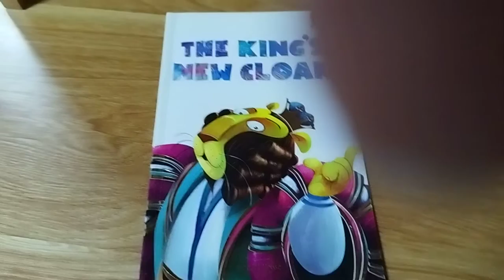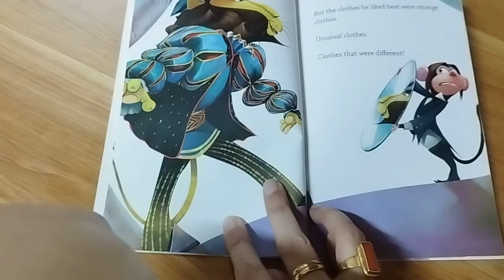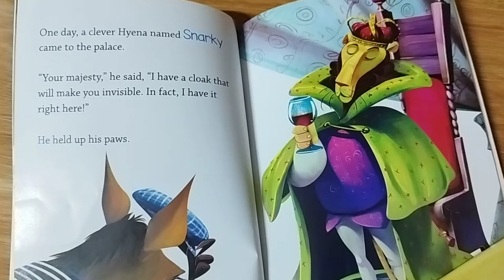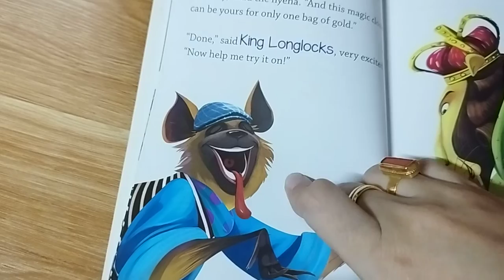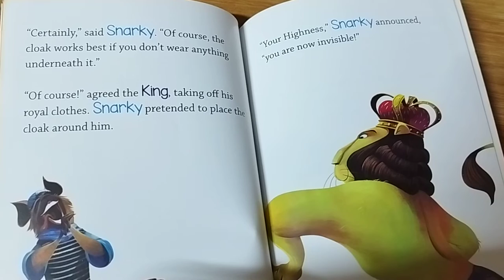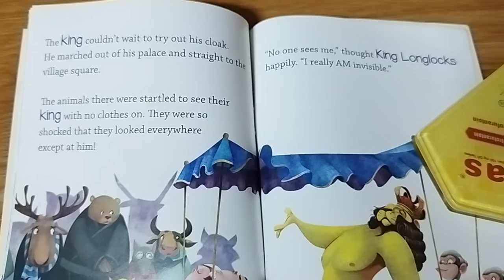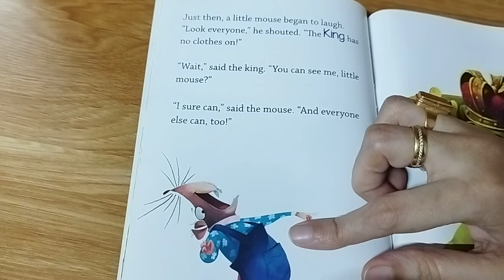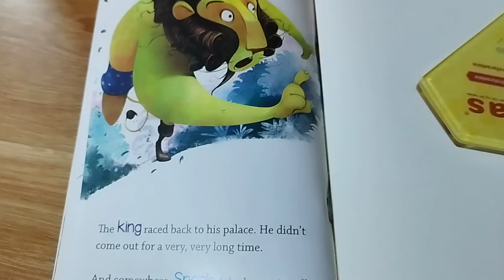The King's New Cloak Story || The Emperor's New Clothes||Story Time ||Kindergarten ||Kids Tales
- The King's New Cloak book is the retelling of The Emperor's New Clothes.
- This book is of Wonder House publications.
- Here in this book you will learn about kings New Clothes and whether he was really invisible or not.
- Price details, I have already shown in the video.
- I have brought this book from Amazon.
- A beautiful picture book for kids and children above 3 years old.
- This story videos are in English and Hindi narrations.